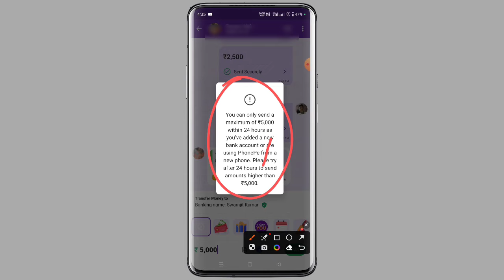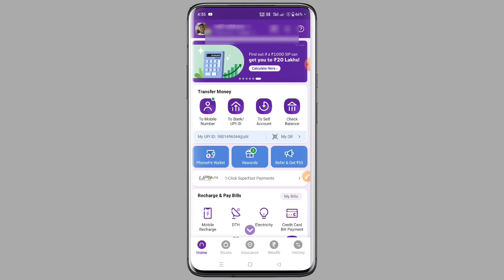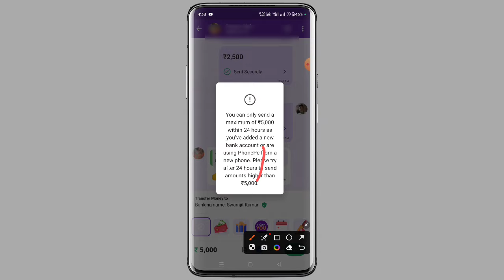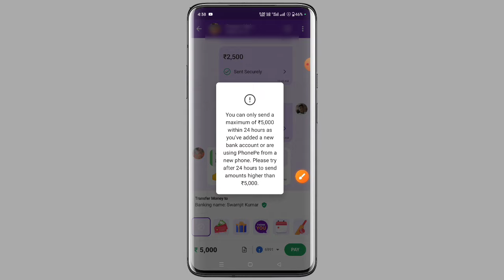Phonepe Se 5000 Se Jyada Paise Transfer Problem !! How To InCrease Phonepe Transaction Limit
Hello friends
Aaj ham is video mein bataya hai ki phonepe se 5000 se jyada paise transfer kaise karen aur iska kya Karan hai jo ki jyada payment nahin ho raha hai complete process bataya hai

Your Queries 👇
Phonepe Se 5000 Se Jyada Paise Transfer Problem
How To InCrease Phonepe Transaction Limit
phonepe se paisa transfer nahi ho raha hai
phonepe transaction limit kaise badhaye
phonepe se 50000 transfer kaise karen
phonepe se paisa nahi ja raha hai
phonepe se 100000 transfer kaise karen
phone per se 50000 pani transfer kaise karen
phonepe limit kaise badhaye
phonepe limit kaise badhaye 2023
phonepe 5000 limit problem
Phonepe transfer problem
phonepe transaction failed problem
new phonepe 5000 limit problem
phonepe se ₹5000 se jyada nahin ja Raha hai kya Karen
phonepe se bank account me paise kaise transfer kare
qr code scan karke ₹2000 se jyada payment kaise kare
phonepe
phonepe se qr code scan karke payment kaise kare